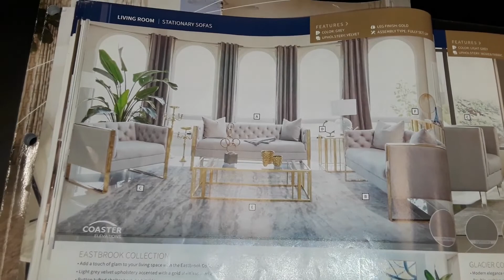Pre teen birthday party + Shopping + Mall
My oldest daughter celebrating her 12th birthday with family. She had fun clothes shopping at the mall. Pre-teen life! @BessLifestyle